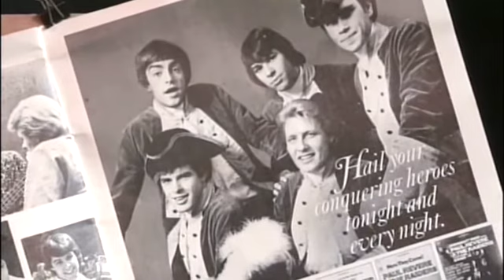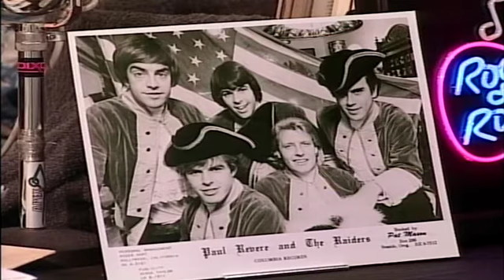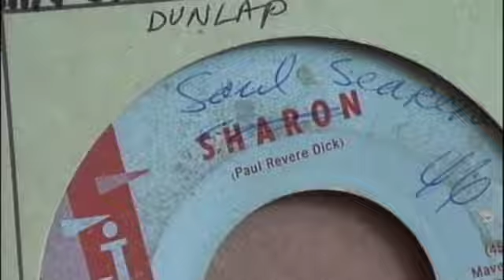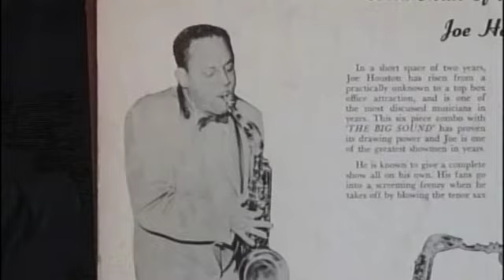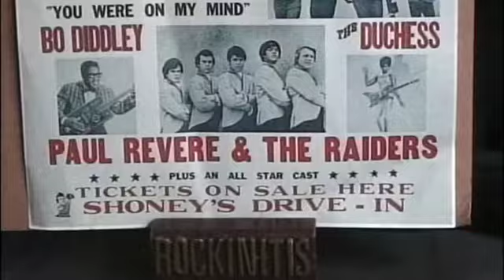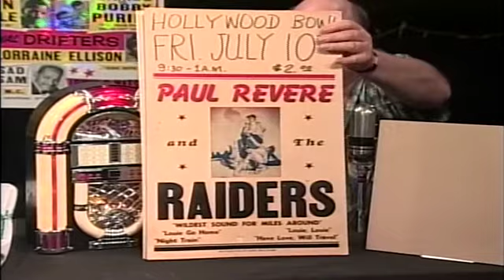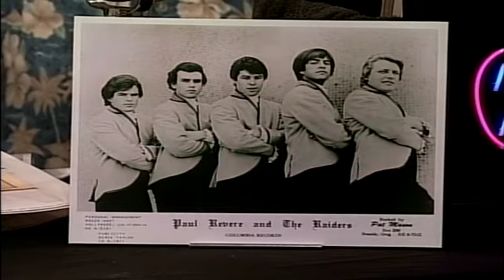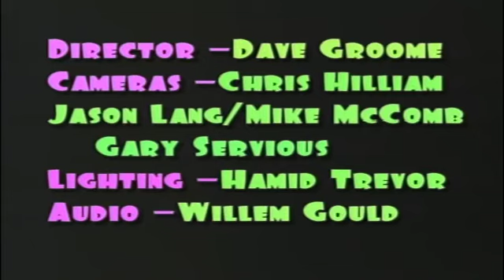Rockinitis TV: Paul Revere and The Raiders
Rob Frith and Michael Willmore take a good look at Paul Revere and the Raiders musical output.